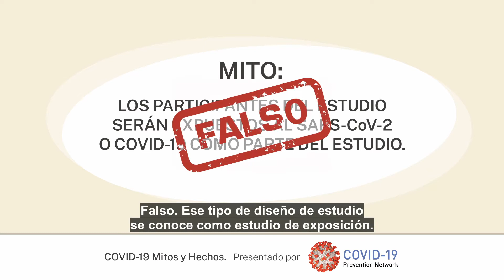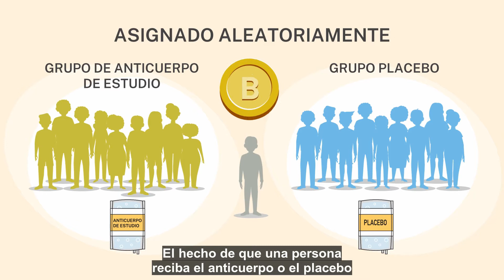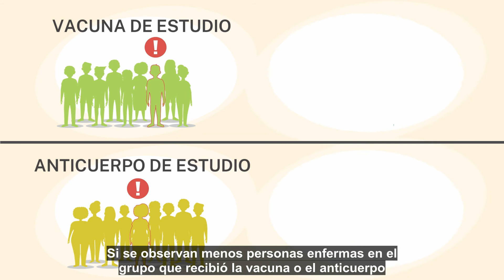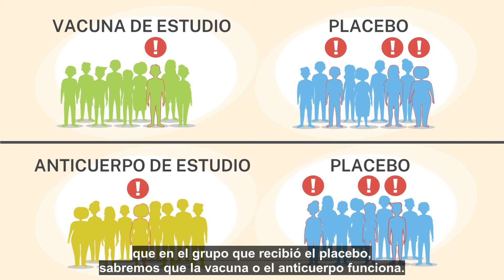Mito: Los participantes del estudio serán expuestos al SARS-CoV-2 o COVID-19 como parte del estudio.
Se proporcionan detalles sobre la importancia de los estudios aleatorios, ciegos y controlados con placebo para mantener a las personas seguras y saludables.